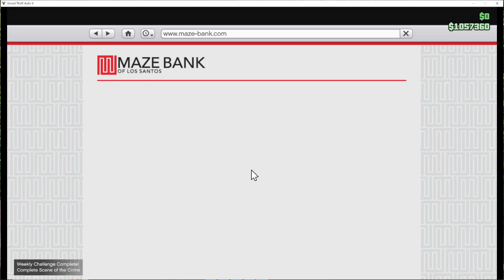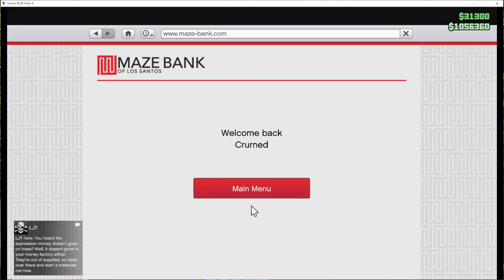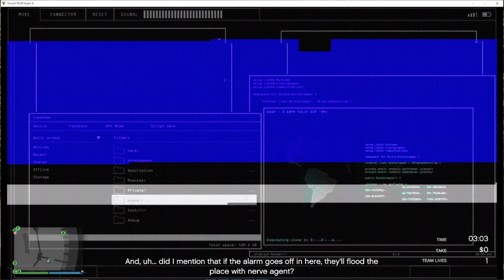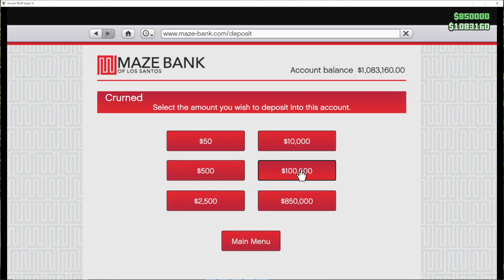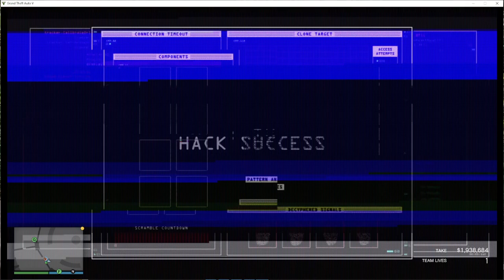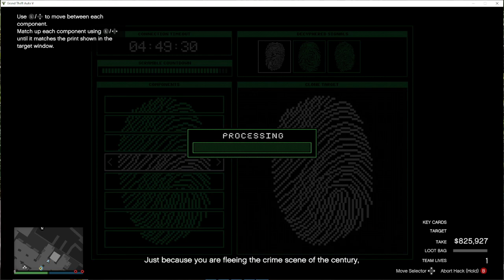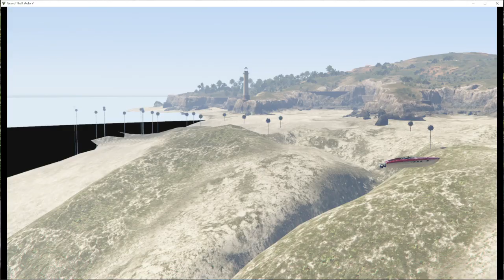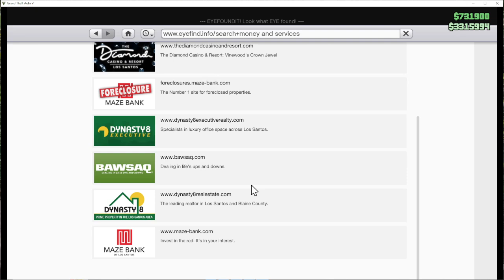GTA Online with @ood26 March 10, 2024